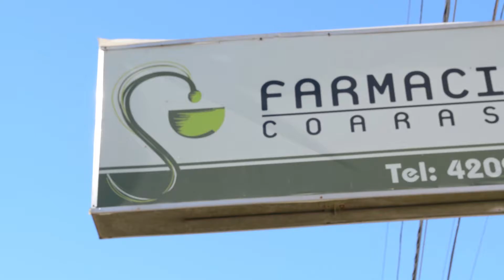CAPACITACIÓN EN DISCAPACIDAD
El instituto IMENIC, junto al municipio, organizan dos encuentros para la formación docente especializados en discapacidad. En el salón OSDE el viernes 5 la temática será trastornos motores y el 19 trastornos del espectro autista .